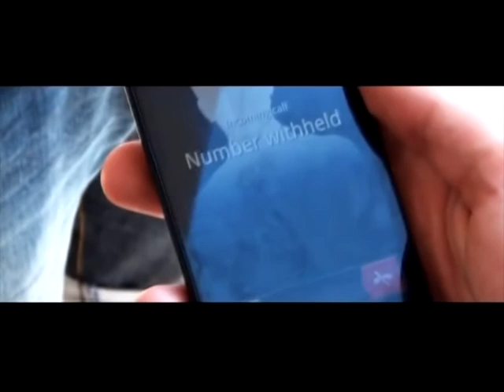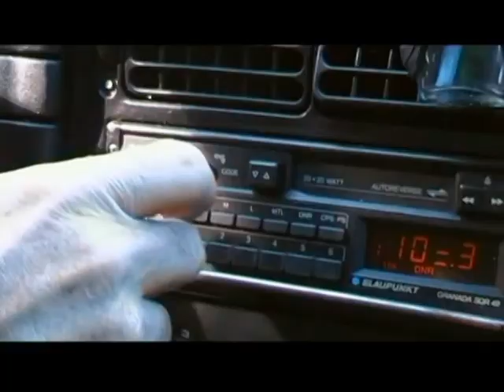Beszélgetés a Karmok Között alkotóival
Slemmer Ádám, Varsányi Szabolcs és Bárdy Péter közösen készítették a Karmok Között című filmet, amellyel az idén ősszel zajló miniBIG 2 online Filmfesztivál fődíját nyerték el zsűri- és közönség kategóriában egyaránt. Részlet az Újpesti Közéleti Televízió 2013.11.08-i adásából.